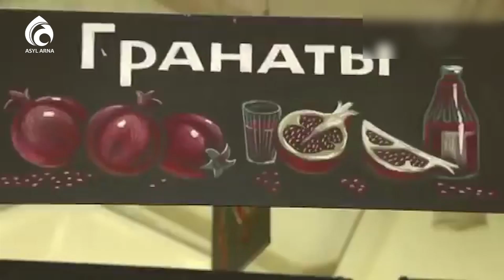Анар жемісінің пайдасы \ Кестелі орамал \ Асыл арна